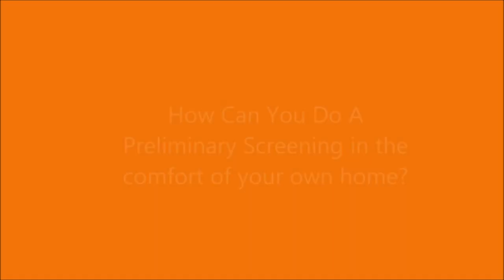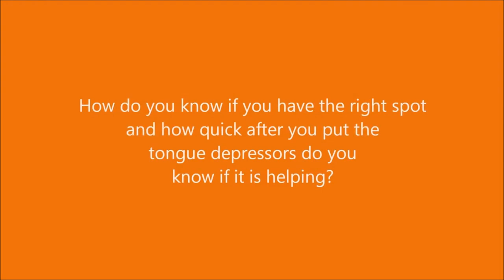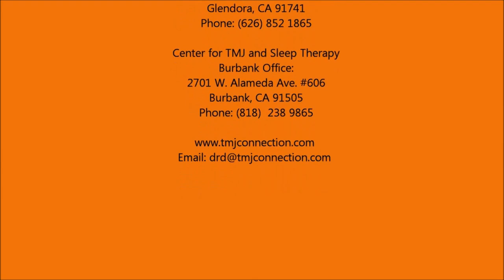Oral Orthotic; What is the Stick Test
The stick test can be used as a preliminary test that is noninvasive and can be done at home. The Oral Orthotic helps with TMJ symptoms as well as other symptoms that both Barby and Jason are experiencing as a part of RSD. This video explains the patient perspective of the Oral Orthotic Stick Test